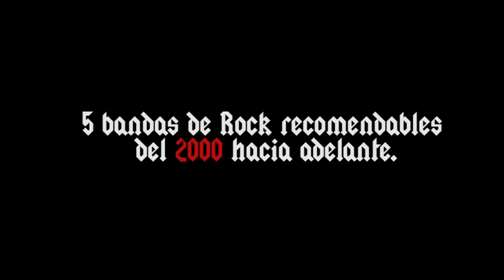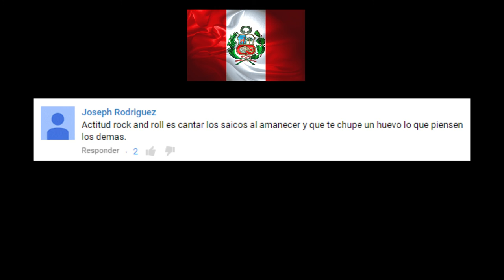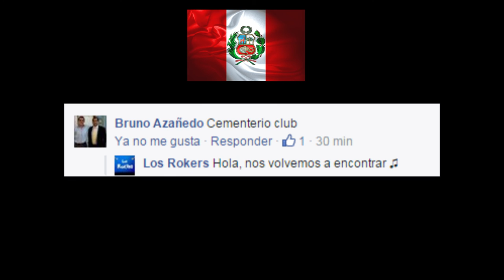Los Rokers - Ep.4 - 5 bandas de Rock del 2000 en adelante.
Gente éste es el NUEVO VIDEO! Gracias por las correcciones y críticas! Nos ayudarán a mejorar el canal, si te gusta compártelo.

The Strokes, Tame Impala, Wolfmother, Black Keys y Radio Moscow.

Les dejamos algunas bandas actuales que lanzaron sus discos después del 2000. Más adelante hablaremos de Rock en español, en otros idiomas y de otros géneros de la música. ImI.

Videos usados:

Wolfmother - Woman (Live Rock Am Ring 07)

The Strokes - Last Night (Live July 8, 2006)

The Black Keys - I Got Mine on Letterman

Tame Impala - Auto Prog mk. II & Mind Mischief & Jam Outro Live

Radio Moscow - Broke Down, Live @ SIX DOGS, Athens (2013)

Canción de fondo:
The Mars Volta - Goliath